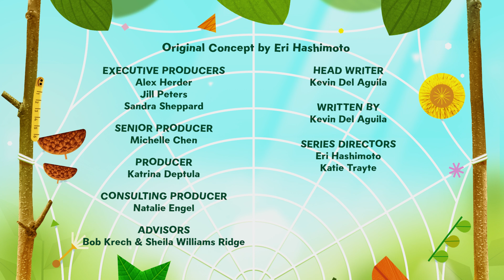CeCe's Birthday Bash 🎂🎈 | Count on June Bug! | New Kids Math Series!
It's CeCe's birthday, and June is having trouble with the dance Zig & Zag choreographed to perform the party. The friends must figure out how to help her remember the pattern of the steps.

The producers of Cyberchase along with Double Scoop Studio introduce this funny new math series for kids ages 3-5! Everyday plucky June and her insect friends find fun ways to use math on their outdoor adventures. You can count on June Bug for laughs while learning!

About Double Scoop Studio:

Double Scoop was born with a combined passion for creating fun kids content and telling stories that make a difference. Double Scoop strives to create educational content that is fun, engaging and memorable for all.

This is a co-production of Double Scoop Studio and The WNET Group.
Funding was provided by The New York State Education Department